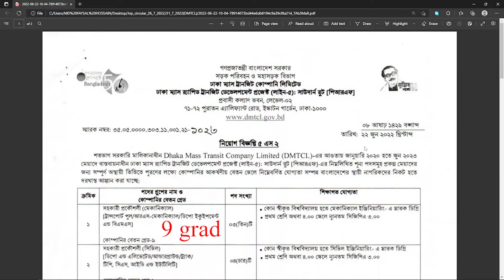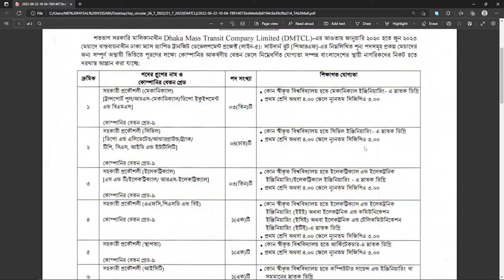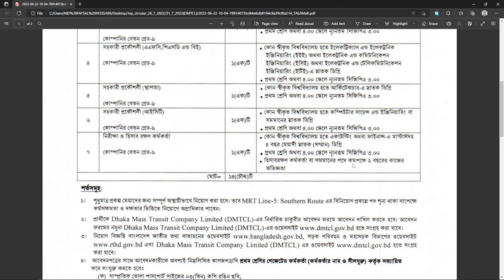ঢাকা ম্যাস ট্রানজিট কোম্পানী লিমিটেড নিয়োগ ২০২২ DMTCL Job Circular 2022 Metro Railway Job 2022 bibf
আজকের ট্রপিক হচ্ছেঃঢাকা ম্যাস ট্রানজিট কোম্পানী লিমিটেড নিয়োগ ২০২২  DMTCL
আপনার যুগতাঃ SSC / HSC

সবাইকে ধনবাদ।